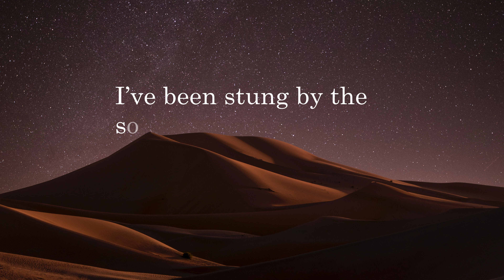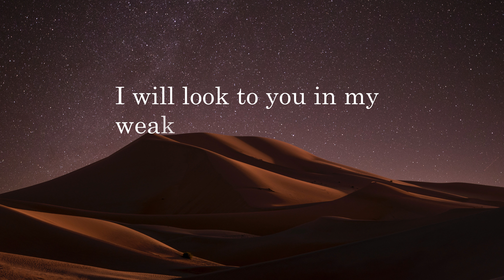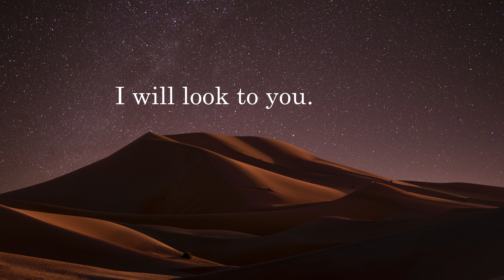Look to You (Lyric Video)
"In coming days, it will not be possible to survive spiritually without the guiding, directing, comforting, and constant influence of the Holy Ghost." -President Russell M. Nelson

Look to You | 2022 Youth Album

There is calm in the fiercest wind.
There is peace in the darkest of nights.
Though the world may be caving in,
You’re the shelter that keeps me alive
I have been through the desert in the burning heat.
I’ve been stung by the sorrows that my failures bring.
But you raised up your grace, and you rescued me.

[Chorus]
I will look to you in my weakness,
I will look to you in my strength.
When the lightning breaks through the heavens,
You calm my fears with the rain.
You give me sight when darkness blinds me.
And your light is leading me through
On my journey in the wilderness.
I will look,
I will look to you.

I was lost in the sinking sand,
Then you brought me back from the grave.
You gave me a promised land,
A debt I can never repay.
But I’ll climb every mountain and cross the seas.
I will follow wherever your light may lead,
Cause you raised up your grace, and you rescued me.

[Chorus]
I will look,
I will look,

[Chorus]
Oh, I will look to you in my weakness,

Words and music by Nik Day
Arranged by Mitch Davis and Randy Slaugh
Produced by Mitch Davis
Artist: Yaphet Bustos